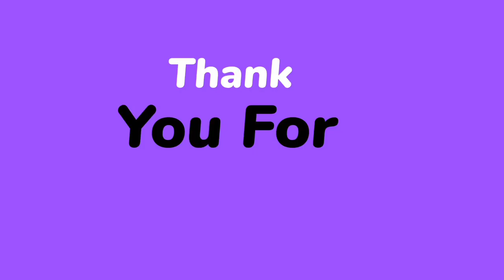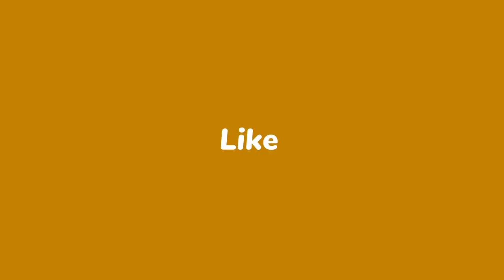Gayenti Mor Khopo Khopo Khupla / Maldamal Rangin Disko Rangin / एक्सन से भरपुर /Gayak Bharat Pradhan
# Maldamal Rangin Disko Rangin Amit Painter

Hello Friend welcome To My Amit Painter You Tube Channel

Mo.8435561423